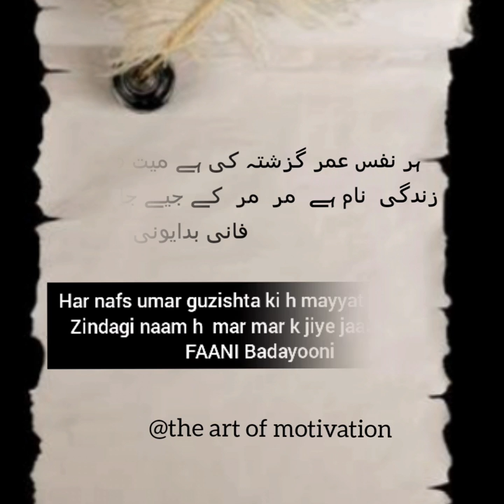Ghazal| famous poetry of Faani Badayooni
Ek muamma h samajhne ka na samjhane ka

Zindagi kahe ko h khwaab h deewane ka!!

Famous poetry in Urdu Hindi.